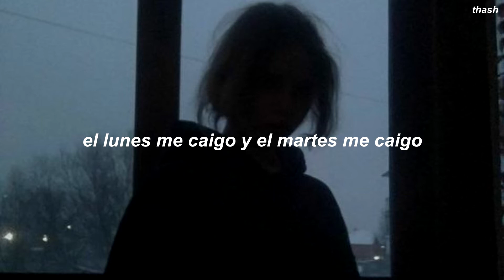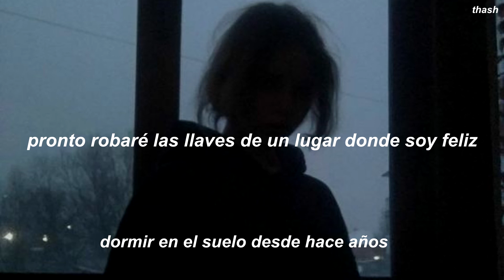Powfu - Sleeping on the Floor . sub español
espero te guste el videoO (:

Sleeping on the Floor *

lyrics

[Verse 1]
I like being the kid that no one looks at
But I'm sick of eating Pocky’s and Fruit Snacks
People always searching for the new wave
Blowing up on Monday then I'm falling off on Tuesday
Toxins moving boxes, I'm off-topic
I want this but she treating me like I'm an option
It's awful, wake up, Eggo Waffles
We were fighting last night but my blood boiling hot still

[Pre-Chorus]
Memories in your bed still flashing
Watching green-eyed serpents hatching
Mice inside my basement scratching
Soon I'll steal the keys to a place where I'm happy

[Chorus]
Sleeping on the floor for years now
Evеrything you say is draining me
I wonder if the birds can feel shit
I wish I had wings to carry mе

[Verse 2]
I'mma fly over the ocean
Feathers looking golden
Breaking in and blowing up
Before the door's closing
I'll be the kid that nobody was watching
Pouring my heart out on beats on this project
Soon they'll be calling, wrong number
Don't worry mama, I'll get you that Hummer
This water is filling boots to the top
Pulling my life like a mop, stop this
You're making it heavier
But I'm taking you with me you all that I got
Just enough money for like 5 months
Hope we're winning when our time's up
[Pre-Chorus]

[Chorus]
Everything you say is draining me
I wish I had wings to carry me